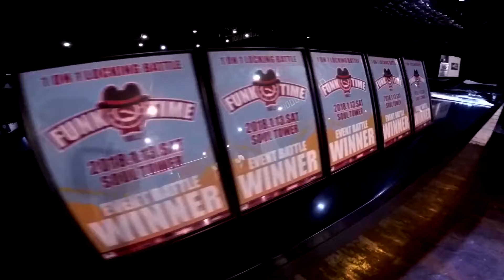2018 FUNK TIME VOL.2 | 5ON5 EVENT BATTLE | SEMIFINAL | NOLLBOO CREW VS RODENG CREW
LOCKING 1ON1 BATTLE | KOREA
2018 FUNK TIME VOL.2 | 5ON5 EVENT BATTLE | SEMIFINAL | NOLLBOO CREW VS RODENG CREW